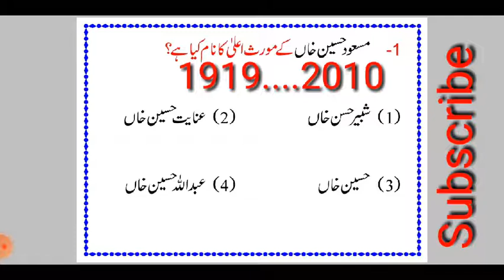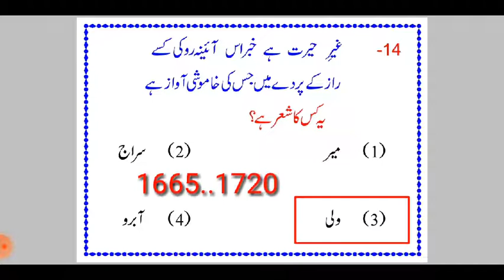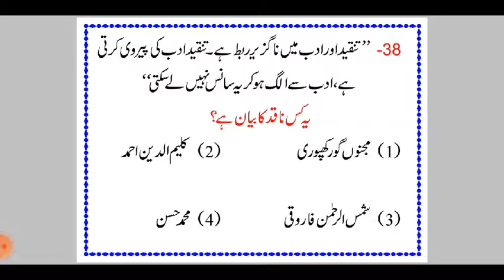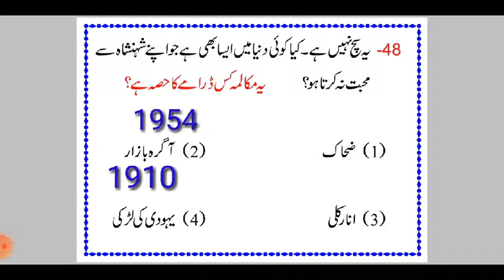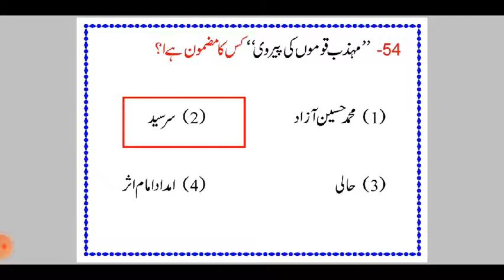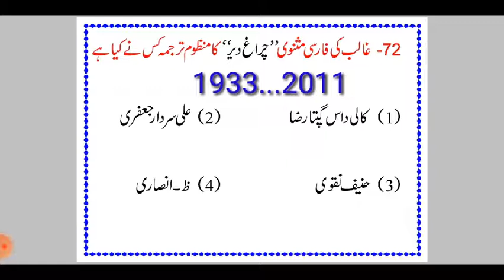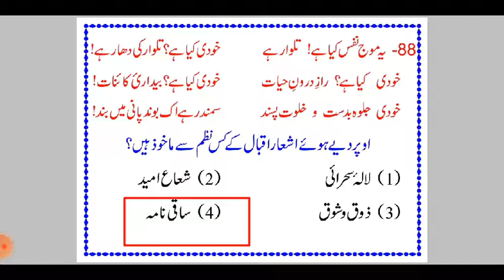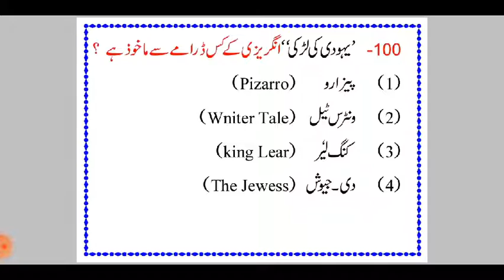NTA NET 2021 /Mock Test Urdu 2021/Old Question paper 2019/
june2019 oldquestionpapar mocktest102 technical Urdu Adab raisahamd NTA NET 2021 /Mock Test Urdu 2021/Old Question paper 2019/ CTET / UPTET